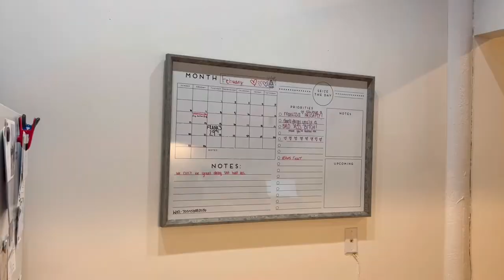REVAMPING MY KITCHEN | making my kitchen less chaotic so I can eat healthier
Making room for everything and making everything easier to see helps me feel less overwhelmed by my kitchen and helps me eat right. Hang out with me while I get my kitchen reorganized to better fit a healthy eating lifestyle and get some pointers about how you can do the same to your kitchen!

Follow me @s.e.rit
Follow my training account!

Hang out with Frank and I every Thursday and Push For More